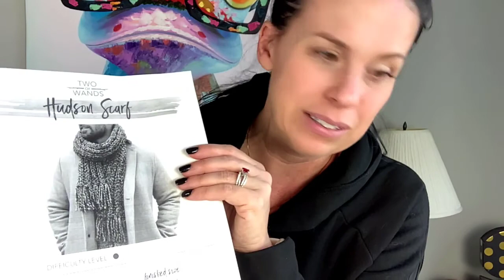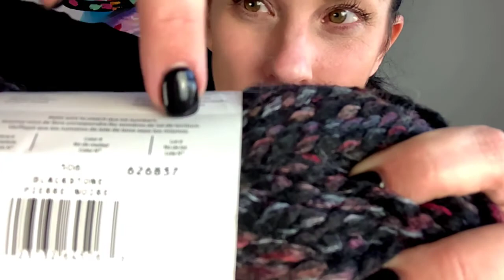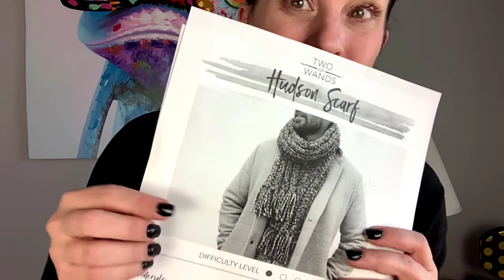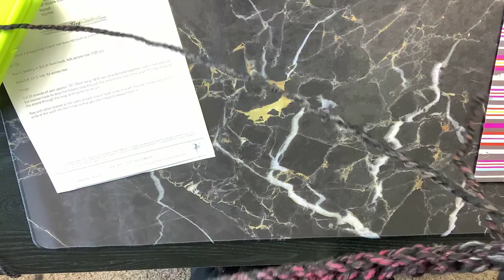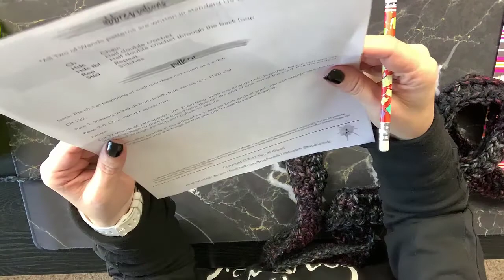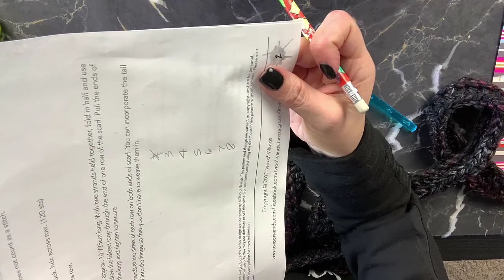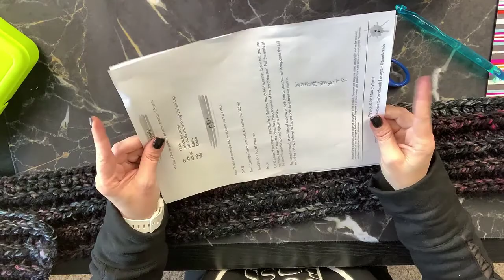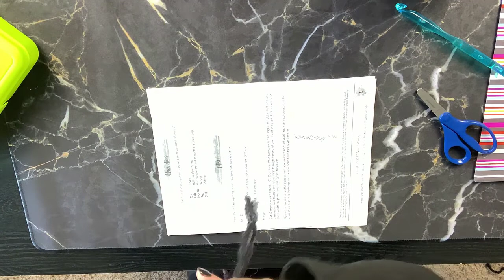How to Crochet a Scarf for the Beginner Crocheter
Beginner crocheter?  YOU are in the perfect spot!

Today, we are going to make a scarf.

For this project, you will need the following:
Yarn: Lion Brand Wool-Ease Thick & Quick (will need 2)
Crochet Needle: N (10mm)
Tapestry (yarn) needle
Scissors

Pattern Creator: Alexandra Tavel – Two of Wands